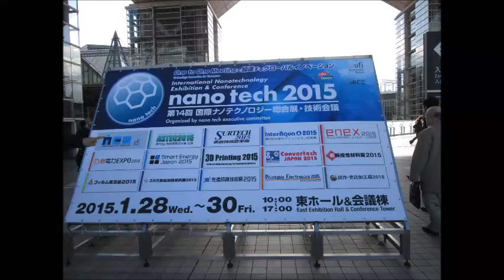nano tech 2015